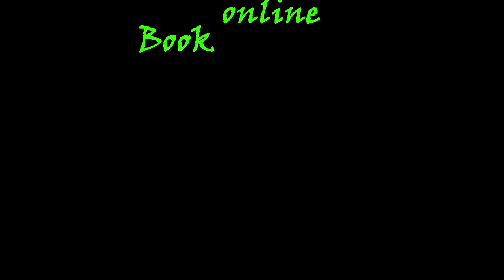Tandem Skydive at Skydive Tennessee with Mackenzie Morris from Gallatin, TN